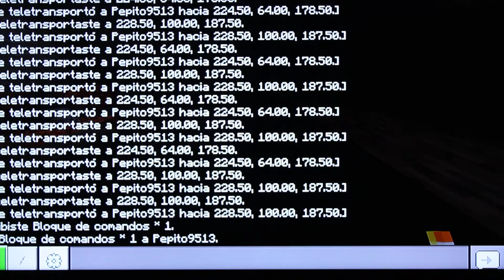Transportarte a una casa en MINECRAFT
Hola soy pepito tengo 7
y te voy a ensenar varios trucos en Minecraft